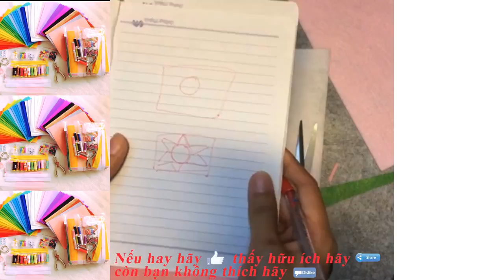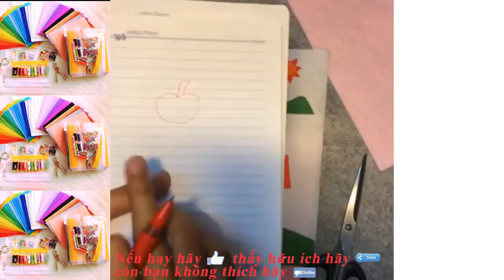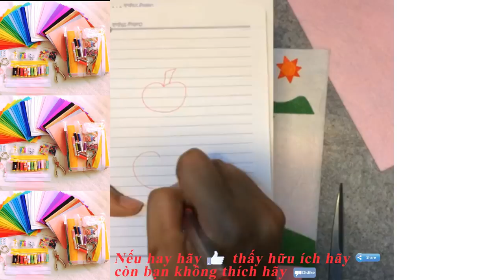handmade vải dạ nỉ - hướng dẫn một số thao tác cơ bản tự làm sách vải đồ chơi cho con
handmade vải dạ nỉ - hướng dẫn một số thao tác cơ bản tự làm sách vải đồ chơi cho con | Handmade by Dzung Mac
5 - how to make Carnation paper flower - cách làm hoa cẩm chướng bằng giấy gói bánh danisa
4 - How to make Orchids paper flowers – Cách làm hoa lan hồ điệp từ giấy nhún
2 - Quiet book / Sách vải - đồ chơi thông minh của bé Hoàng Lâm 3 tuổi | by Dzung Mac
3 - Đồ chơi thông minh cho bé 1 tuổi 2 tuổi - sách vải - quiet book | by Dzung Mac